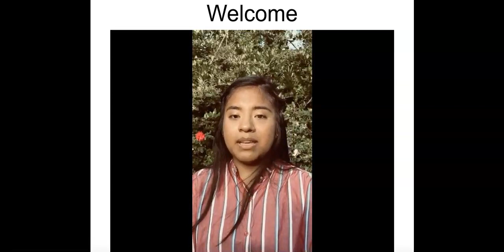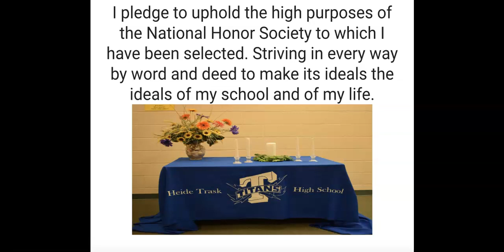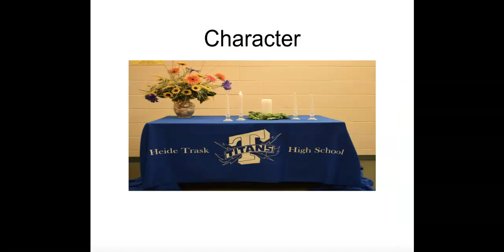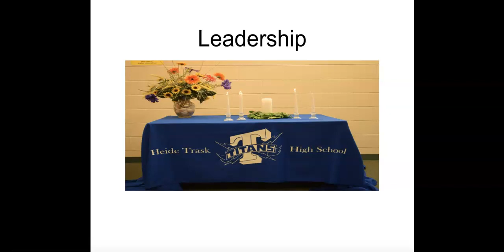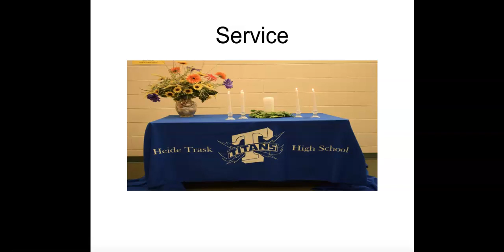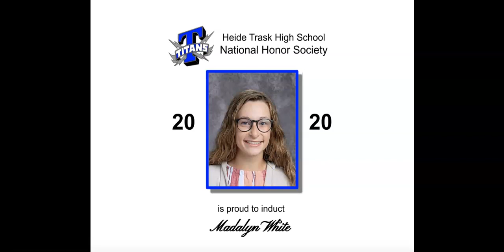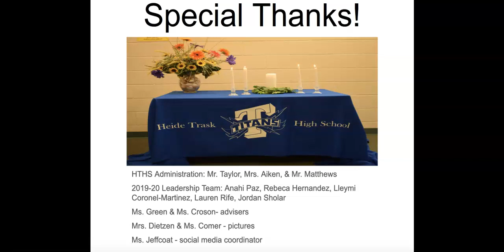2020 HTHS National Honor Society (NHS) Virtual Inductions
HTHS students are inducted into their chapter of the NHS. Congratulations to all of the inductees!